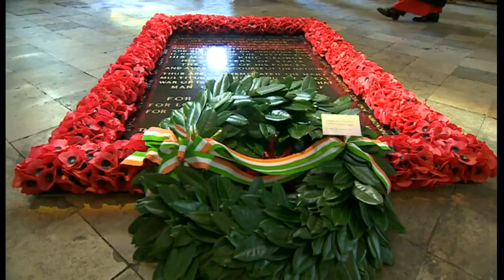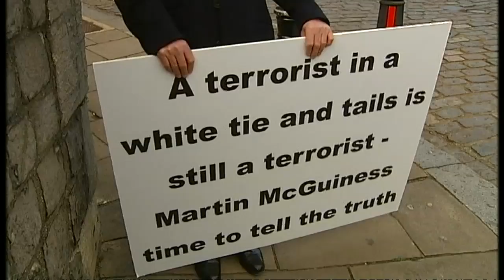Irish president in first state visit to London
The Irish President Michael Higgins has arrived in London for his first official state visit to the UK. He was received at Windsor Castle by the Queen. Andy Davies reports on how the relationship between Ireland and Britain is set to change.Sign up for Snowmail, your daily preview of what is on Channel 4 News, sent straight to your inbox,